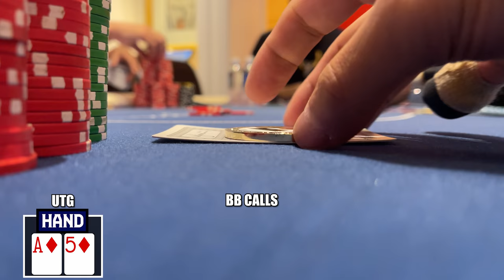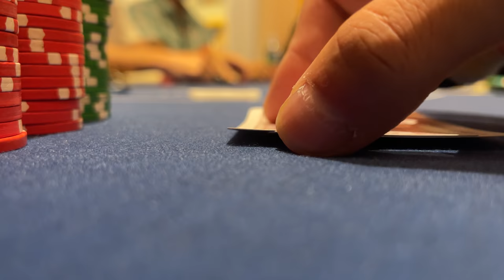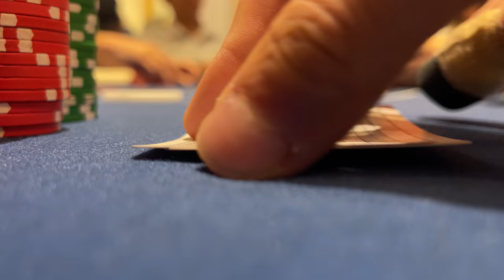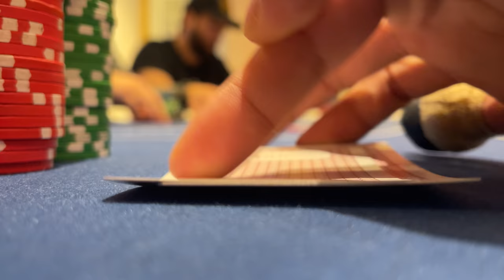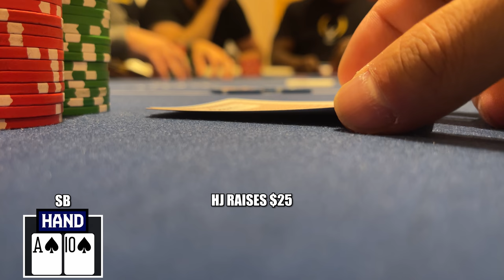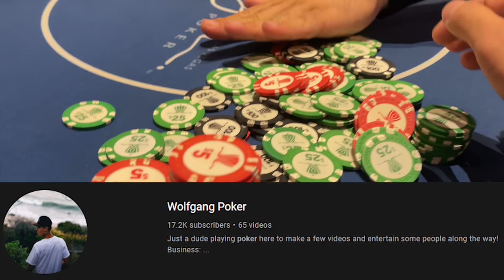Spiking a Magical Turn in a $3,000 Pot | Poker Vlog #334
2 FREE Stocks on WeBull up to $1800!